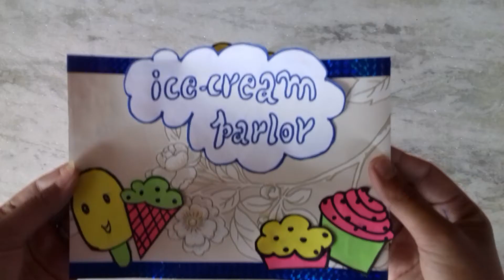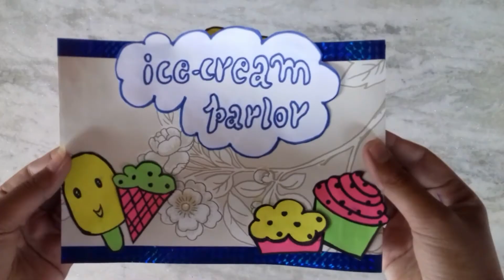DIY WIPER CARD | How to make a wiper card easy tutorial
here is a tutorial of how to make a ice cream parlor wiper card... its fun making it... make this beautiful card full of fun..